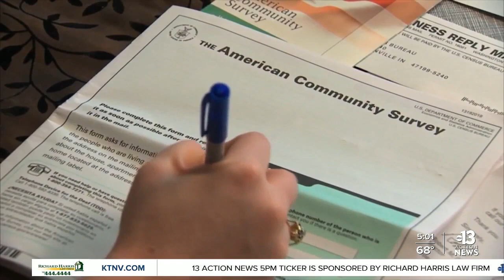Nevada could benefit from increased federal funding thanks to the census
The U.S. Census Bureau has released the first data from the recently completed 2020 census. It revealed new state population counts affecting the Electoral College and congressional apportionment. Jeremy Chen reports.